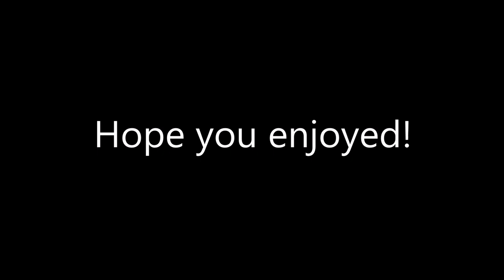Red Dead Redemption 2 Glitches and Funny Moments Compilation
Full list of Clips (with timestamps):
Ghost Horse: 0:00
Horse Skiing: 0:12
Haunted Ax: 0:31
Only Joking: 0:45
Look at these people: 1:09
Invisible Bar: 1:25
Cartwheel: 1:50
Rock Climbing: 2:03
Smack: 2:14
Drowned: 2:20
Horse Crash 1: 2:40
Steamboat: 2:50
Cart Catapult: 3:33
Strange Death: 3:41
Horse Crash 2: 3:57